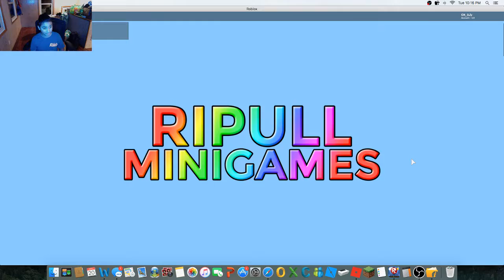My first gaming video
quick fyi this is my only account I thought i was going to upload on other account. SORRY